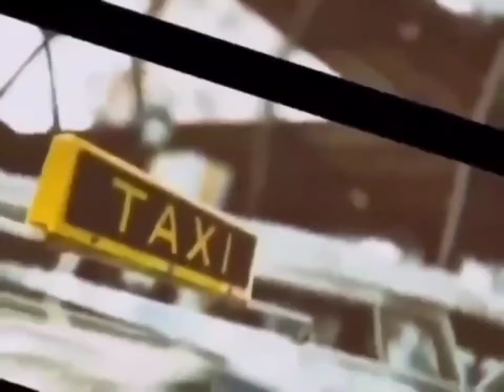MAN B3AT TO DEATH IN SPANISH TOWN THIS WHY ALL THESE CLUES N THE P0LICE STILL WONDERING SMH